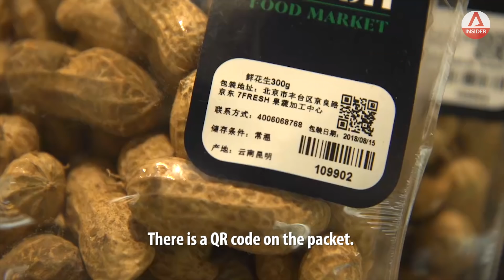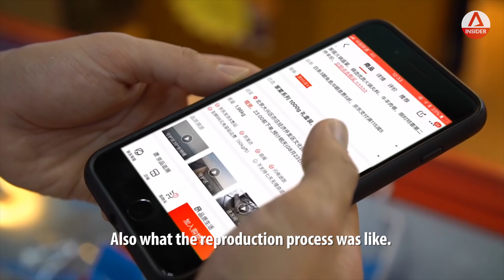Fighting Fake Food With Blockchain Technology | Why It Matters | CNA Insider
In 2008, melamine-tainted milk produced in China brought to light the nation’s fake food industry. According to the U.S. Chamber of Commerce, as of 2016, 86% of the world’s counterfeit goods, including food, is produced in China.

Today, blockchain technology is migrating from the fintech industry and into supermarkets. Alibaba’s biggest e-commerce rival, JD.com, set up their flagship supermarket, 7Fresh, in Beijing, where customers can track product origins.

But sensors like QR codes, RFID technology and NFC chips are powerless against food contamination. For that, anti-counterfeit labels have been developed.